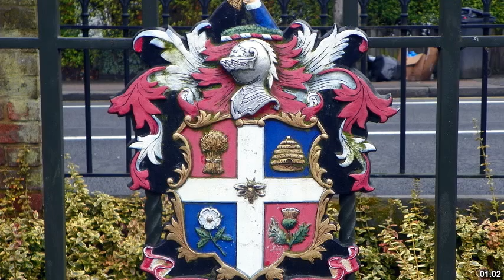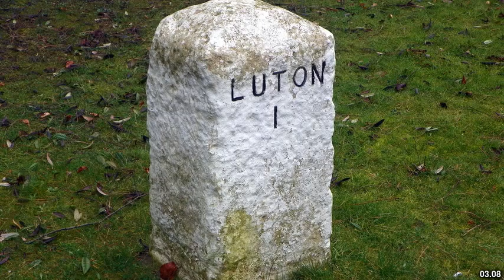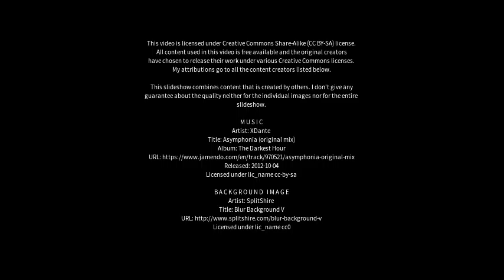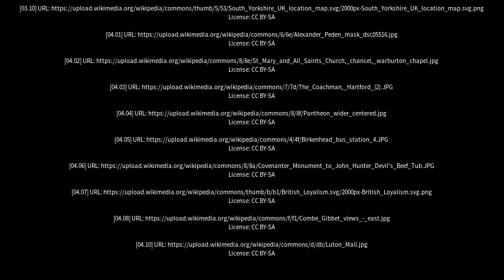Best places to visit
Best places to visit - Harthill (United Kingdom) Best places to visit - Slideshows from all over the world - City trips, nature pictures, etc.